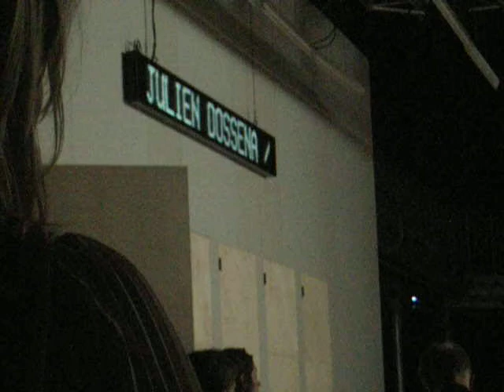La Cambre Fashion Show 20 (Halles de Schaerbeek, Brussels)